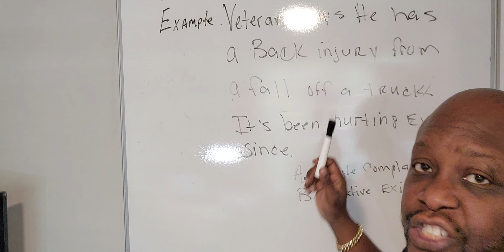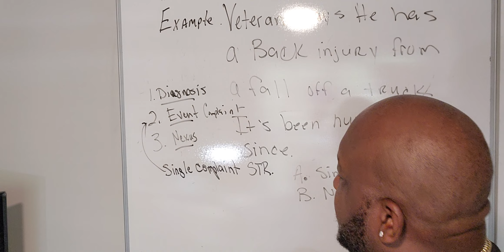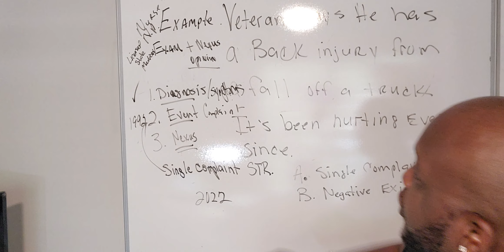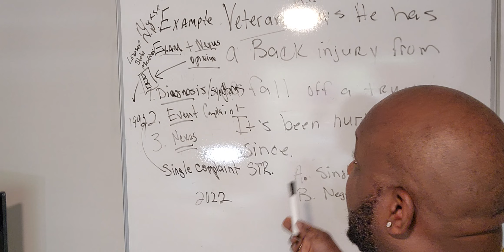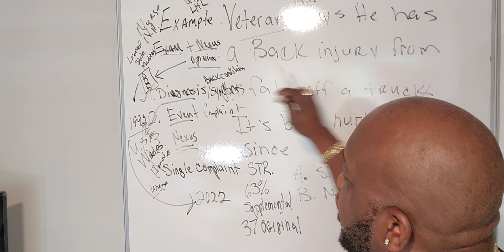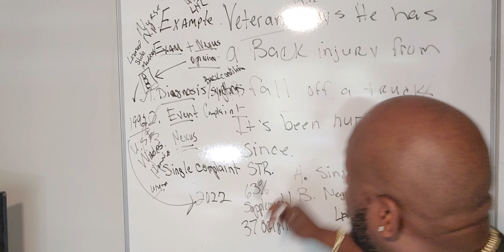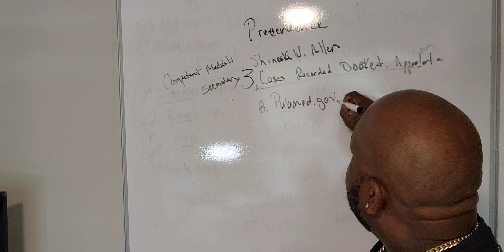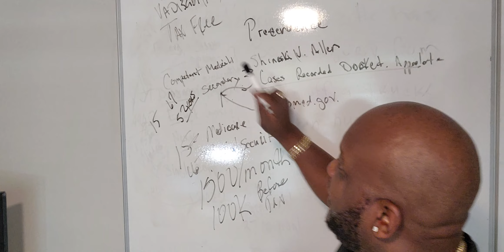VA Disabilty: Back Injury Been Hurting Ever Since It Happen and it's 2022 now.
free Consult?